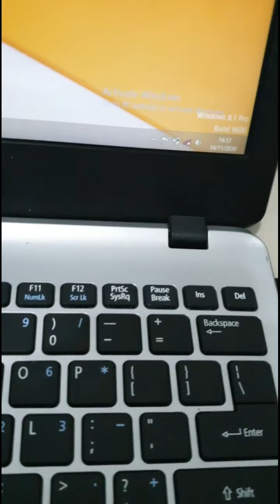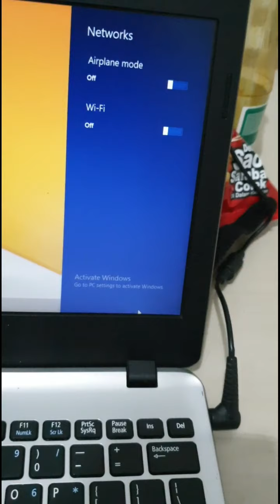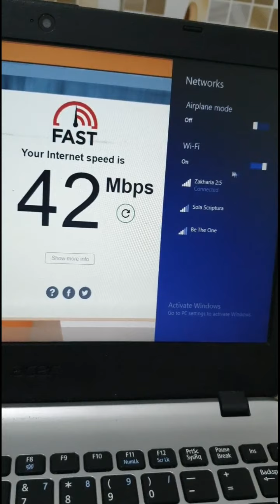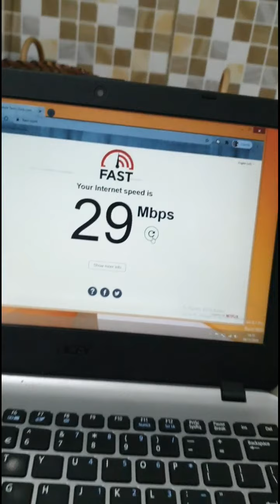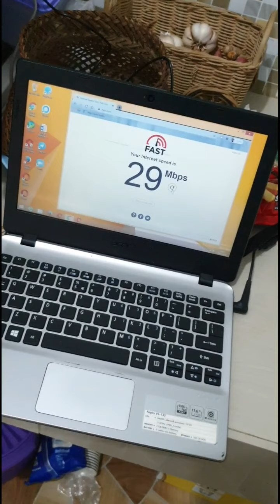CANGGIH Internet Lewat Jaringan Listrik Router/ CCTV Bebas Kabel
Punya rumah luas atau bertingkat? pasang modem wifi di ruang depan area belakang tidak tercover wifi, lt2 tercover tapi lemot? mau tambah router gak mau tarik kabel, mau pake repeater tp kualitas sinyal down, video di atas solusi nya 😁👍 100% work

Simak videonya sampai selesai agar mengerti 😇🙏